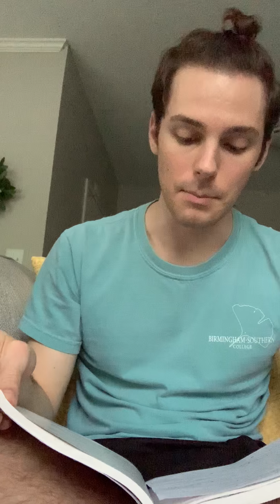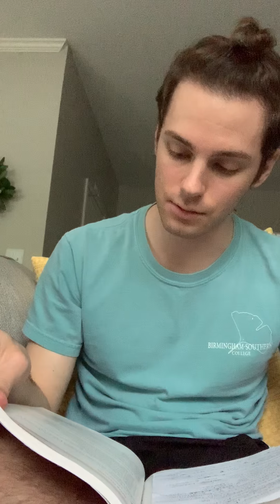Video Ch 10